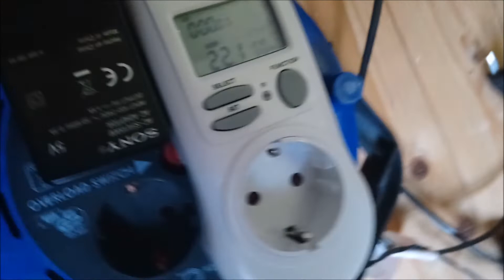Winactie !! Share & Win een energiemeter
Vandaag doen we een share & win actie!

Iedereen kan meedoen door een van mijn laatste 5 videos op een social media kanaal te delen.

Als je dit hebt gedaan, plaats dan de comment "Gedaan" onder de video en je doet mee aan de loting.

Als je wint, zal ik op je comment reageren en vragen om een screenshot en je adres naar mij te mailen naar .

Dit keer maak je kans op een energiemeter, dat kan meten hoeveel een apparaat werkelijk verbruikt!